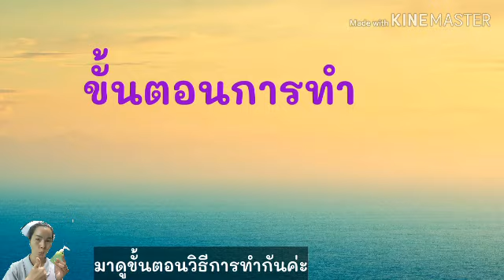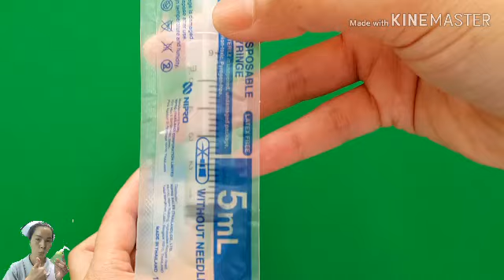How To Make Your Own Hand Sanitizer วิธีทำเจลแอลกอฮอร์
How To Make Your Own Hand Sanitizer# alcohal gell